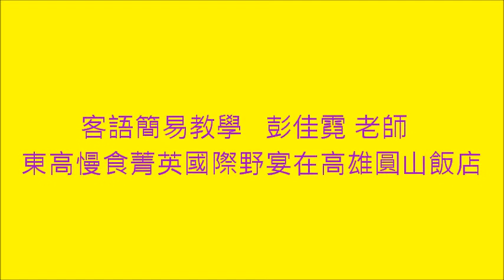客語簡易教學 彭佳霓 老師 東高慢食菁英國際野宴在高雄圓山飯店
分享才有歡樂  歡迎指正原住民即客語文字及語意錯誤
跟著 杜俊輝(魯凱族)、曾繼舜(排灣族) 老師 學 魯凱族Sabaw、oasalu、排灣族 masalu、mae la nenga
跟著 彭佳霓 老師學客語 「大家好 」「恁仔細」「多謝」
聽好歌吃美食品茶香學母語，半山風情不一樣  葉匡時：體驗東高慢食野宴 全力推動東高豐富多元內涵飲食文化(12部影片)